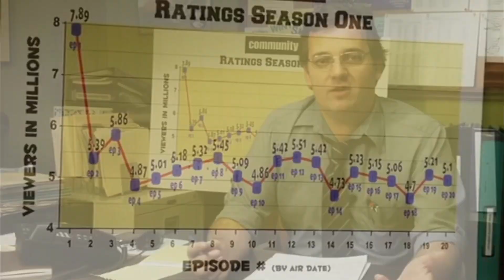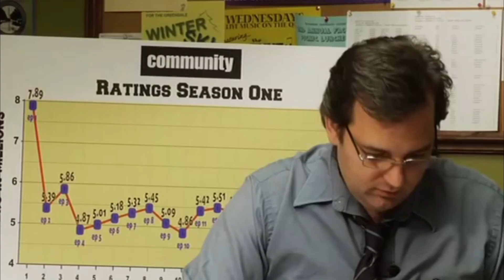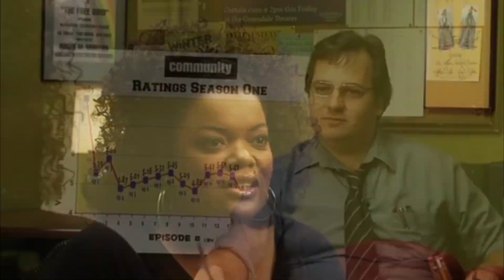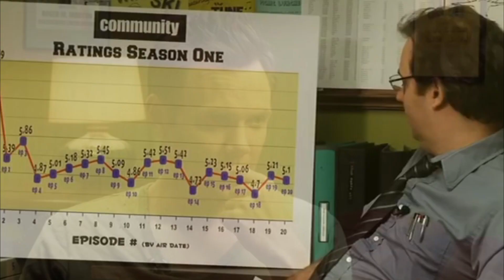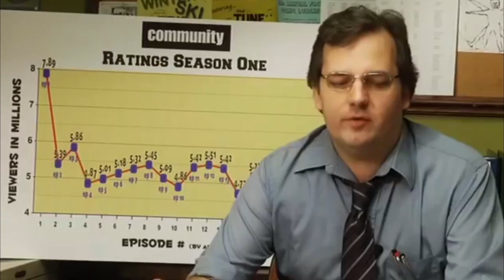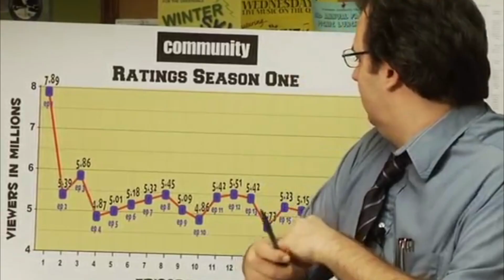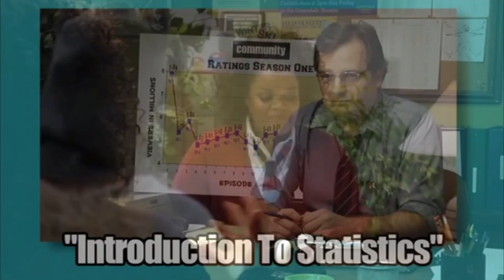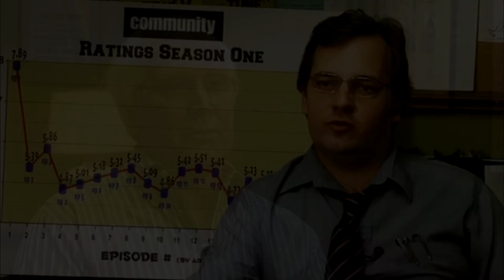How Community Season 3 Killed The Show: Concept Over Character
This is an actual serious video on a show I love(d?).